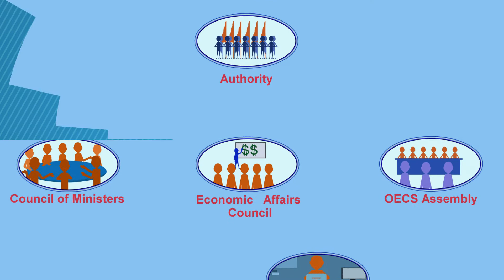OECS 2 Animation English